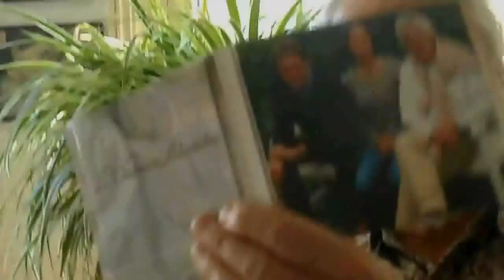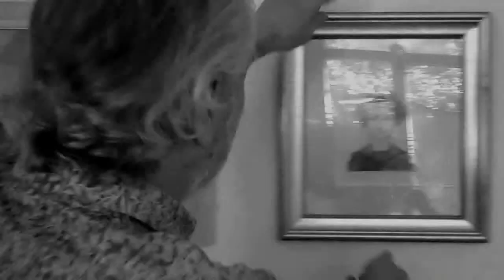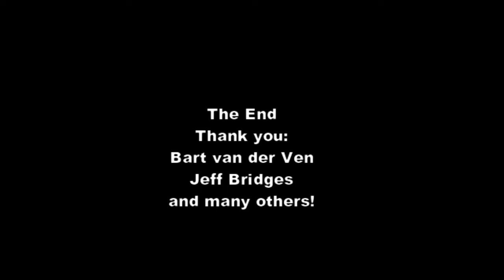Spoorloos - “The Vanishing”: The Dude - Jeff Bridges at a funeral to get rid of his anguish!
The New Rabotnik [285] An old friendship between Jeff Bridges & Bram van der Ven results in a few sessions in which they exchange some ideas about collecting art paintings. As we know from Bridges in his role  of The Dude in the Coen-brothers movie “The Big Lebowski”, 1998, is Jeff a great art lover.
In this short report of their sessions, in the Amsterdam loft of Bart, Rabotnik finds the old fellows in a good mood. Many idea’s pass their attention, and of course some hilarious moments of The Big Lebowski, and some earlier films of Jeff, pass in revue..
But most important is their attention to these two movies from George Sluizer, Spoorloos and The Vanishing.  In this last film, Jeff is the murderer of the wife of a man he says he wants to bury alive. To get rid of their anguish, Bart & Jeff visit a funeral at the Amsterdam Dominicu church.